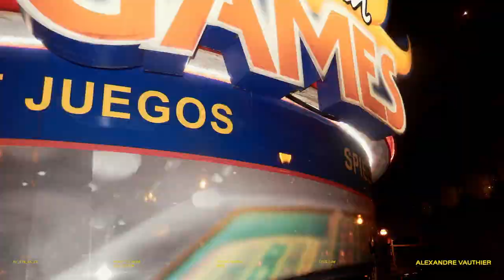ALEXANDRE VAUTHIER Spring Summer 2023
SHOT BY HANS FEURER

ART DIRECTION BY FRANCK DURAND
STYLED BY EMMANUELLE ALT
TALENT - IRIS LAW
HAIR BY DAMIEN BOISSINOT
MAKE UP BY CHRISTELLE COQUET
PRODUCTION BY PARTNER FILMS